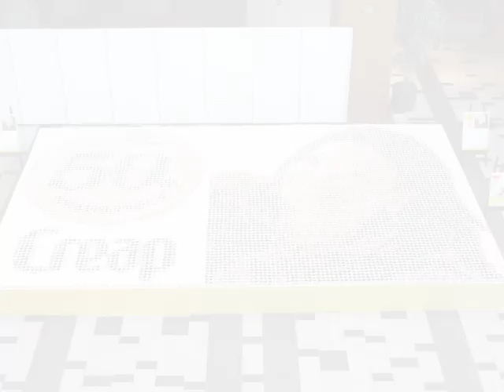Creap Coffee Cup Dot Art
クリープ発売50周年を記念して、東京ミッドタウン アトリウムにて、約1万個のコーヒーカップを並べてキャンバスにし、様々な濃さのコーヒー色で、描いた巨大ドットアートを展示しました。